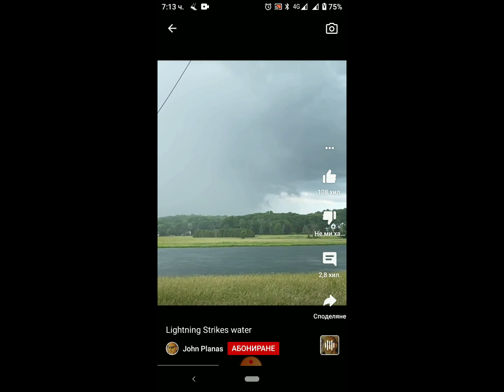Lightning Strikes Water